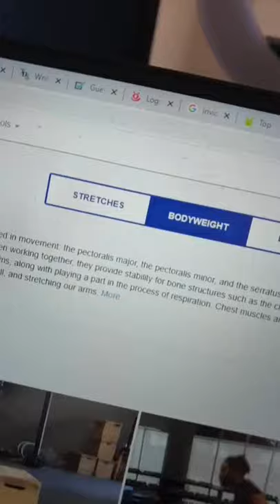Powerful Websites you need to know